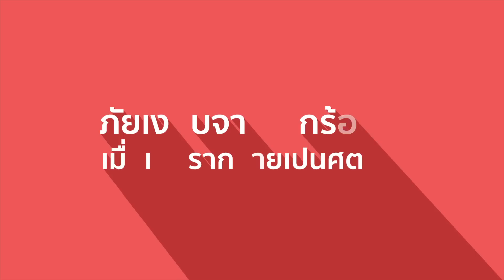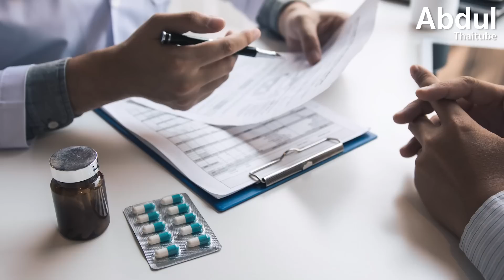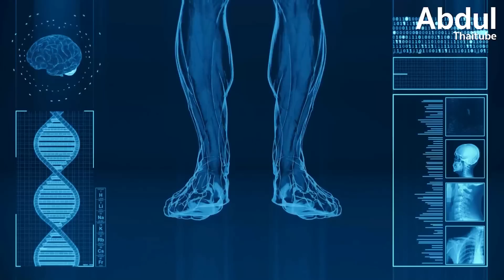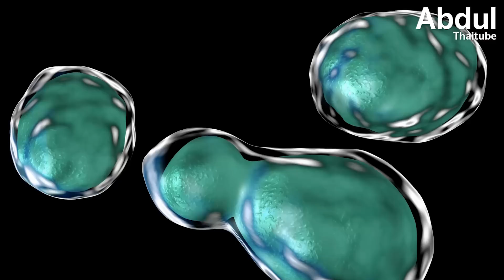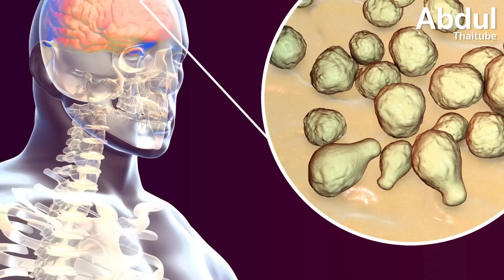ภัยเงียบจากโลกร้อน เมื่อเห็ดรากลายเป็นศัตรู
โลกของเรากำลังเผชิญกับวิกฤตการเปลี่ยนแปลงสภาพภูมิอากาศที่ส่งผลกระทบในวงกว้าง แต่มีภัยคุกคามอีกรูปแบบหนึ่งที่กำลังทวีความรุนแรงขึ้นอย่างเงียบๆ นั่นคือการปรับตัวของเชื้อราให้เข้ากับอุณหภูมิที่สูงขึ้น การระบาดของเชื้อราคริปโตคอกคัส แกตติไอ (Cryptococcus gattii) บนเกาะแวนคูเวอร์ได้เปิดเผยให้เห็นถึงภัยคุกคามที่ซ่อนอยู่ในธรรมชาติ และกำลังทวีความรุนแรงขึ้นพร้อมๆ กับอุณหภูมิโลกที่สูงขึ้น เหตุการณ์นี้เป็นสัญญาณเตือนที่ชัดเจนว่า เราอาจต้องเผชิญกับการระบาดของเชื้อราที่อันตรายมากขึ้นในอนาคต ยิ่งไปกว่านั้น การค้นพบครั้งนี้ยังเผยให้เห็นถึงความสามารถในการปรับตัวที่น่าทึ่งของเชื้อรา ที่สามารถเอาชนะข้อจำกัดทางชีววิทยาและขยายเขตแดนการแพร่กระจายได้อย่างรวดเร็ว ติดตามรายละเอียดเรื่องนี้ ในตอน “ภัยเงียบจากโลกร้อน: เมื่อเห็ดรากลายเป็นศัตรู”

00:00 บทนำ
01:00 กรณีศึกษาการระบาดในแวนคูเวอร์
03:09 การเปลี่ยนแปลงสภาพภูมิอากาศเป็นต้นเหตุสำคัญ
04:37 การปรับตัวของเชื้อราสู่อุณหภูมิที่สูงขึ้น
06:27 ความเสี่ยงต่อสุขภาพมนุษย์
07:34 แนวทางการรับมือในอนาคต